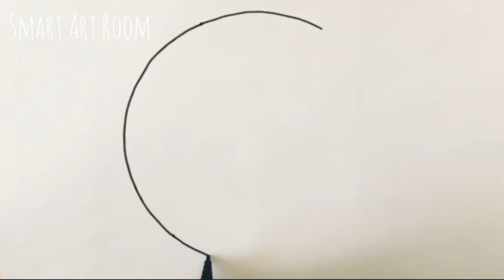landscape pencil Shading